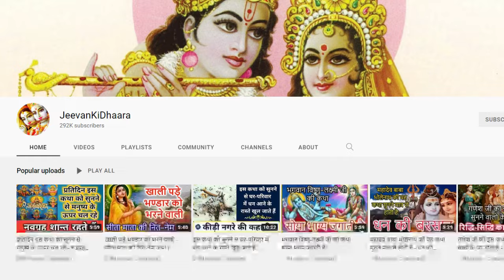वैसाख मास 2024 | इस कथा को सुनने से सुख बढ़ता है वैसाख कथा महतम 28 वां अध्याय